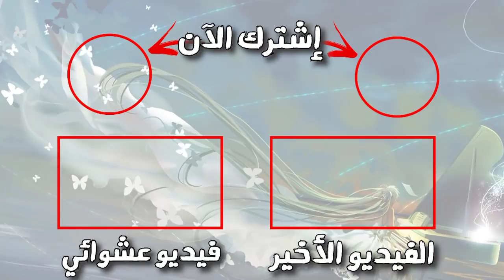أشياء غريبة لم يلاحظها أحد في لعبة Cuphead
كاب هيد لعبة منصات مستقلة بدأ العمل عليها في عام 2010، بطلها "كاب هيد" قام بعقد صفقة خاسرة مع الشيطان ولذا علية دفع الثمن، رسومات اللعبة تشبه الرسوم المتحركة في الثلاثينات. اللاعب سيواجة مراحل بسيطة وقتال زعماء مستمر طوال اللعبة. تمتلك اللعبة طور تعاون محلي وليس عبر الشبكة. اللعبة صدرت في 29 سبتمبر 2017 على الإكس بوكس ون والمايكروسوفت ويندوز.
قناتي للأنمي :
head cap umbrella
gap uk head office complaints
head cap under helmet
head cap uses
head cap under hijab
head cap under scarf
hide gap under door
cap head video game
head cab vs combo
head cap vector
head cap video
cap head wood screws
cap head worksheet uppercase code answers
cap head wear
cap head wood screws black
cap head wood screws uk
cap head washers
cap head words
head cap winter
head cap with fan
gap wedge head cover
cuphead xbox
1 gap head road rockport ma
head cap 2017
2 gap head road rockport ma
2 head cap
head cap 3d model
3 gap head road rockport ma
3 head cap
4 gap head road rockport ma
5 cap head start
5 gap head road rockport ma
cap 60 head start
6 gap head road rockport ma
8 cap head start
8 gap head road rockport ma
9 gap head road rockport ma